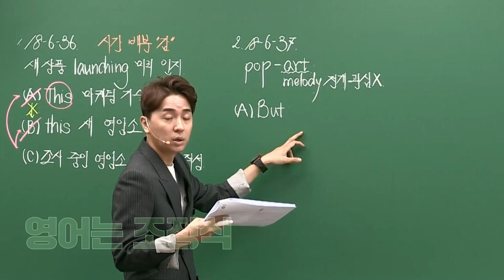[메가스터디] 영어 성적이 고답이야?! 그렇다면!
영어는 조정식, 대학합격은 메가패스!